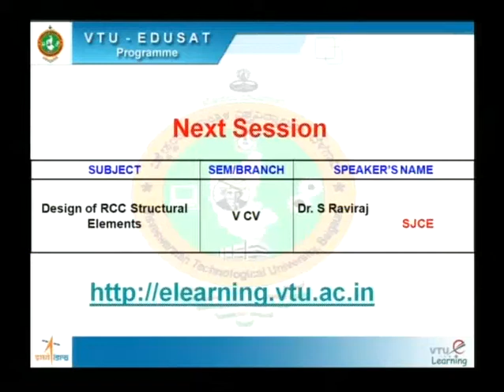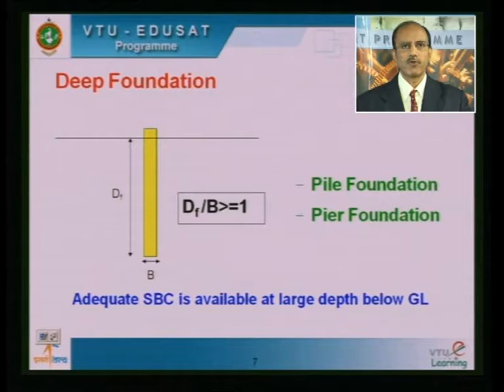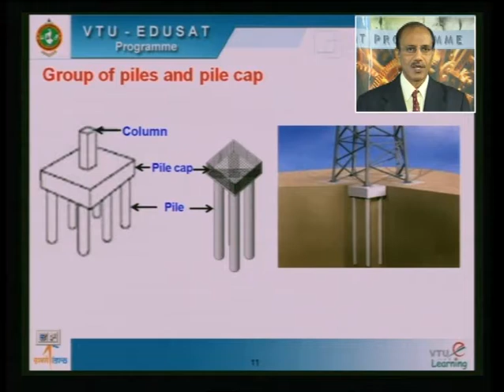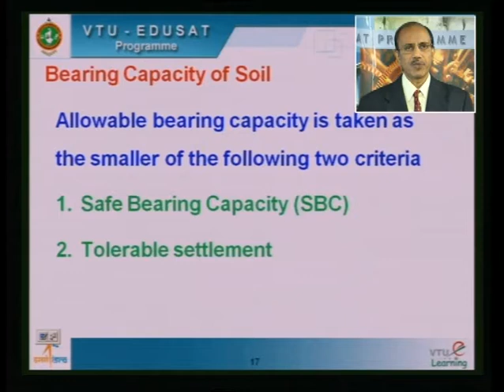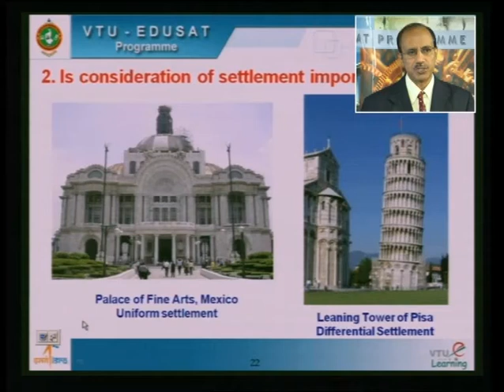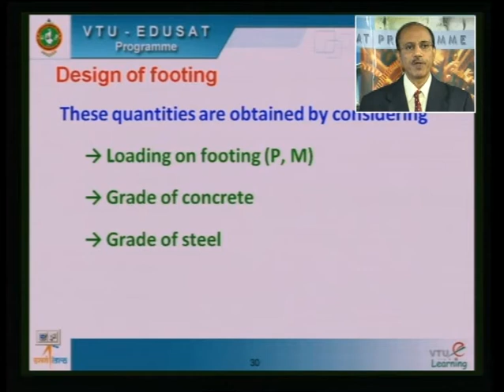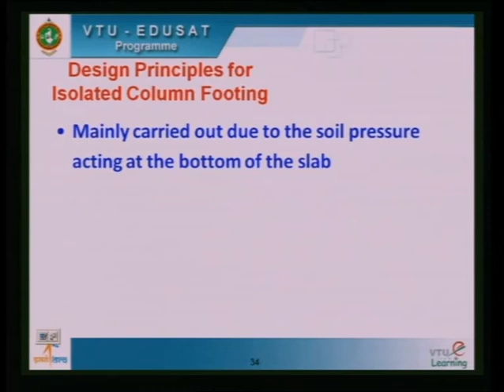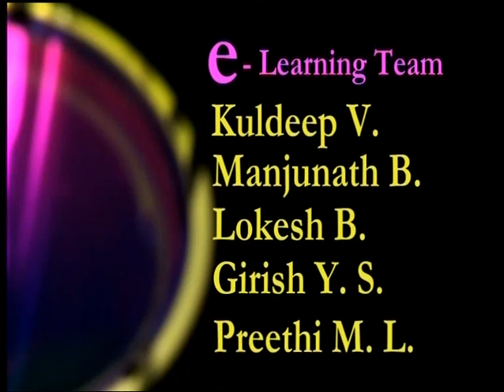Lecture 27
10CV52 - Design of RCC Structural Elements